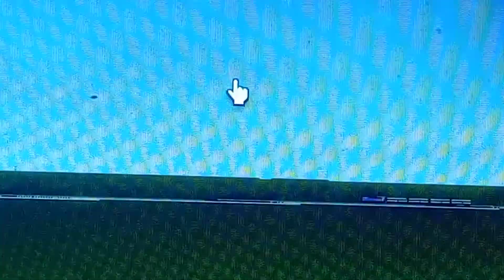Makieta kolejowa Retro w Roblox + 2 przejazdy kolejowe i parowóz